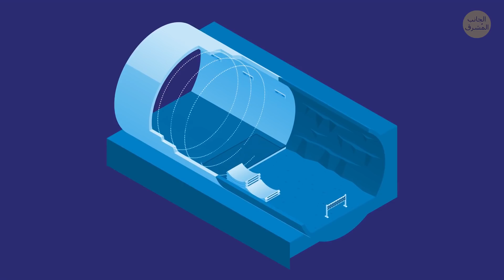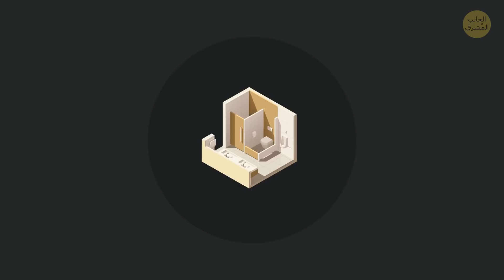لماذا لا يوجد حمامات عمومية في قطار الأنفاق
الآن، أصبحتَ تعلمُ ذلك الشعور عندما تكون متحمساً جداً، لدرجة أن مثانتك تمتلئ على الفور فجأة؟ إن كنت في قطار الأنفاق، قد يكون تحدياً، لأنك لن تجد أي حماماتٍ عمومية في أغلب الأحيان. لماذا؟

أو كيف يمكنك التنفسُ في أعماق الأرض؟ لماذا يكون الجو دافئاً في قطار الأنفاق في فصل الشتاء وبارداً في فصل الصيف؟ لماذا تتحرك الدرابزين أسرع من الدرج؟ هناك العديد من التساؤلات المُلحّة حول قطار الأنفاق، تقتضي الإجابة عليها، لذا لنبدأ الآن!

الطوابع الزمنية:
كيف يعقل ألا تنهار الشوارعُ والمباني فوق مترو الأنفاق؟  0:30
لماذا يكون الجو دافئاً في قطار الأنفاق في فصل الشتاء وبارداً في فصل الصيف؟ 1:07
لماذا تشعر بهبوب الرياح عندما تُفتح بوابة المحطة؟ 1:47
لماذا توجد سكة حديدية ثالثة في قطار الأنفاق؟ 2:12
لماذا لا يستعمل قطارُ الأنفاق كابلات الطاقة العلوية؟ 3:00
لماذا تبدو خرائطُ الأنفاق غيرَ دقيقةٍ من الناحية الجغرافية؟ 3:50
لماذا يوجدُ رياحٌ في محطات الأنفاق؟ 4:33
كيف يعقل أن تتمكن بسهولة من التنفس في أعماق الأرض؟ 5:03
لماذا يوجد استقبالٌ خلويّ في قطار الأنفاق؟ 5:45
لماذا ليس هناك أي حمامات عمومية في محطات الأنفاق؟ 6:26
لماذا تتحرك الدرابزين أسرع من الدرج؟ 7:18
لماذا لا يوجد في الغالب حواجز أمام منصات قطار الأنفاق؟ 7:44
كيف يتم التنسيق بين قطارات الأنفاق لتجنب الحوادث؟ 8:16
كيف يتوقف سائقو القطار في المكان المحدد؟ 9:02